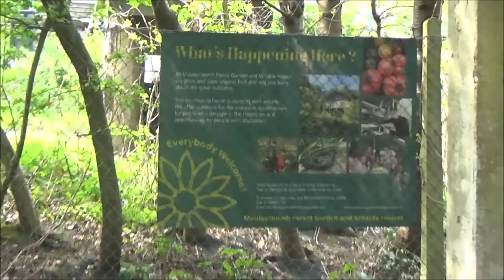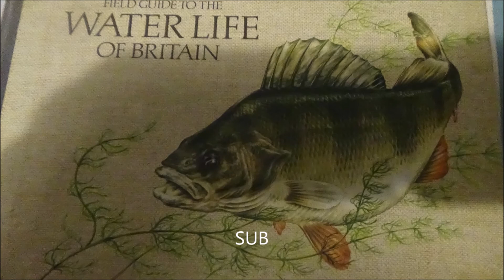Foxy taking some walks in Moulsecoomb in East Sussex, 30th April 2021